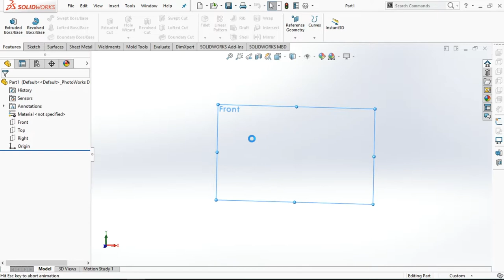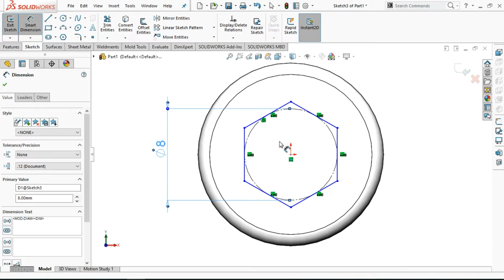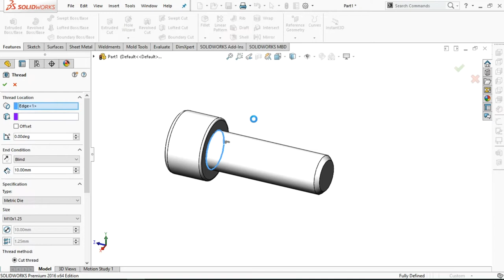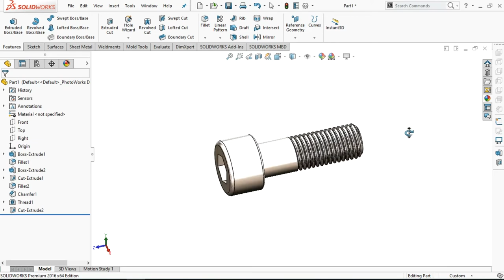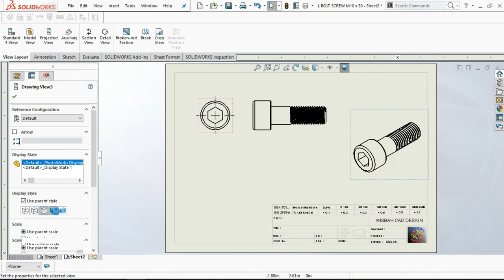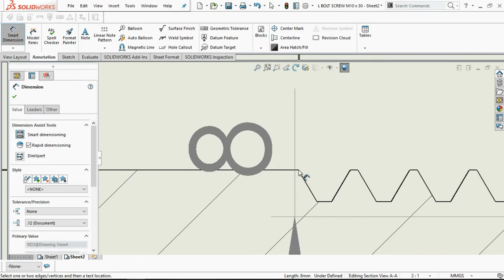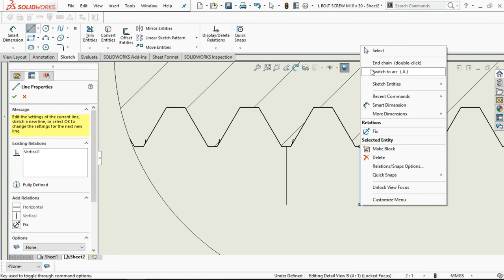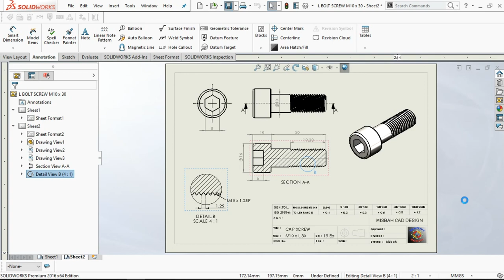CAP SCREW M10 x 30L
CAP SCREW M10 x 30L part and drawing in solidworks tutorial